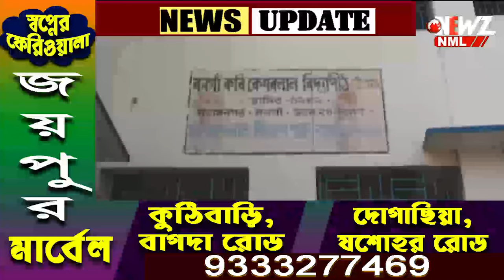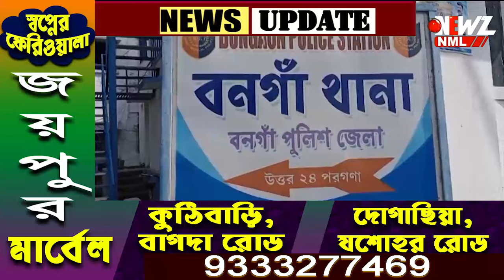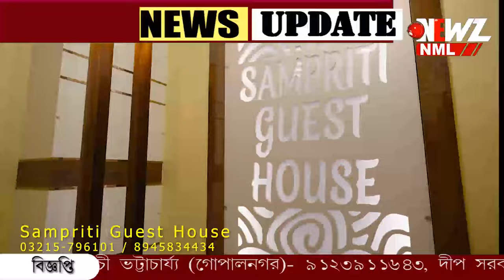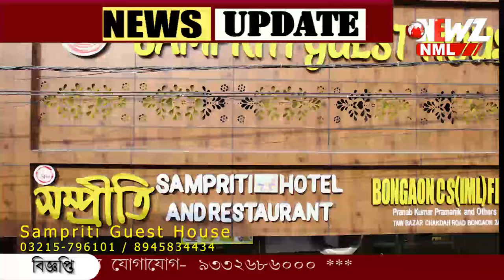ট্যাব দুর্নীতি, বনগাঁ পুলিশের জালে এক মহিলা।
ট্যাব দুর্নীতি, বনগাঁ পুলিশের জালে এক মহিলা। উত্তর দিনাজপুরের চোপড়া থেকে গ্রেপ্তার অভিযুক্ত। ধৃতকে এদিন তোলা হয় আদালতে।